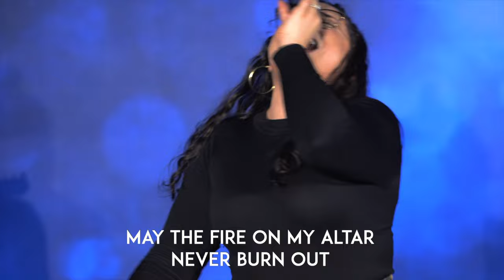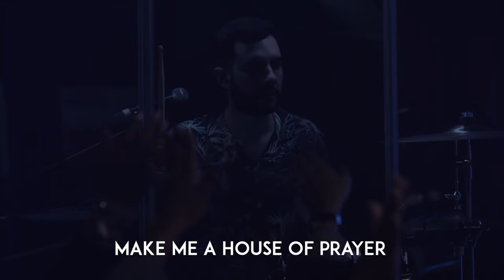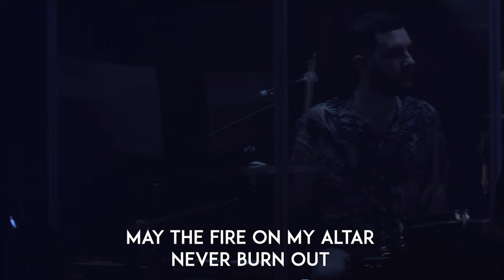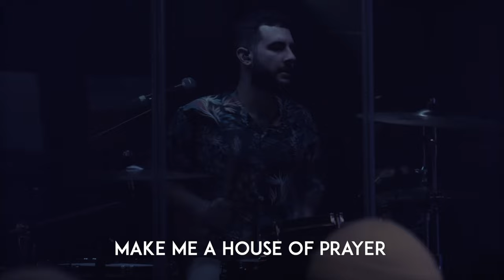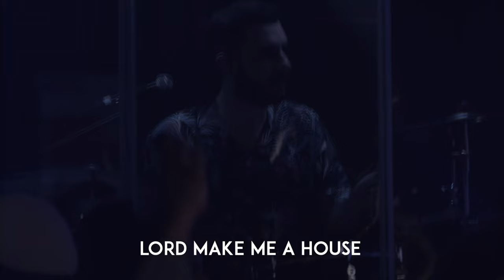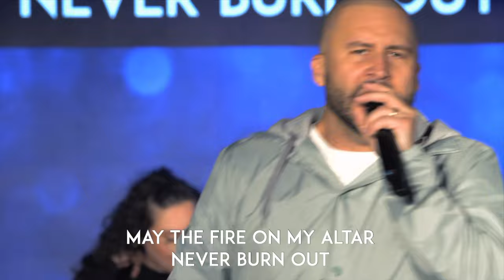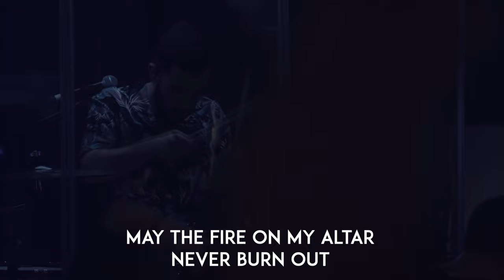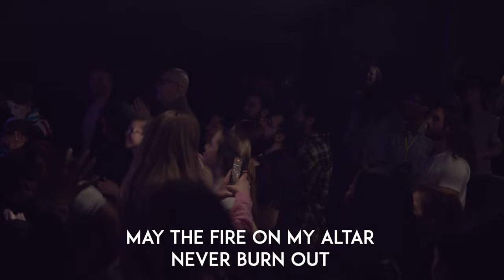V1 Worship - Yahweh Se Manifestara (Spontaneous)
Welcome to V1 Church!  No perfect people allowed!

On Sundays, watch our live stream on all major platforms, on the hour!